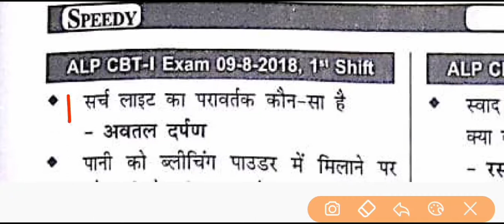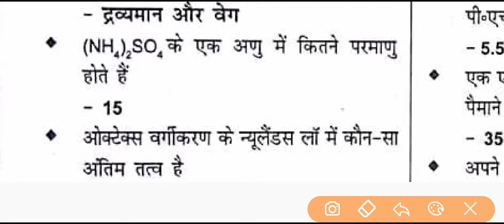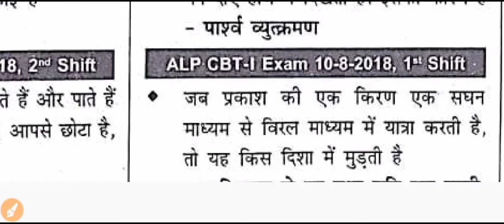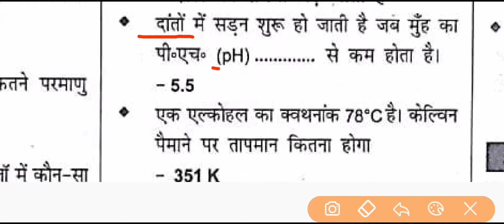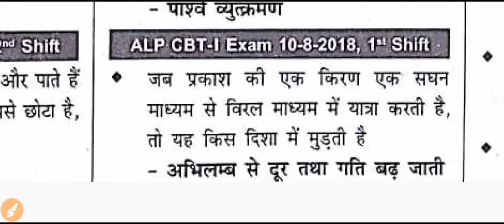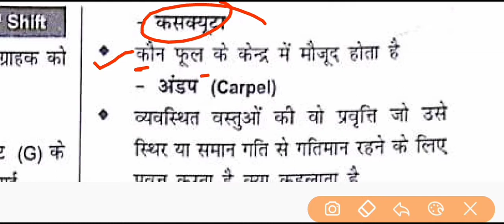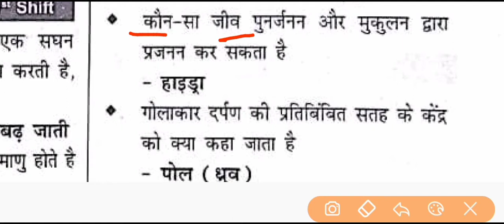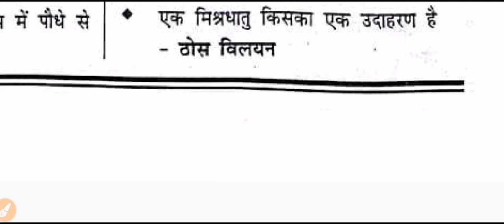Group d special practice 2021 | ग्रुप डी 2021 प्रैक्टिस | part 2 | speedy book gk gs ga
Group d special practice book jo ane wale group d  exam ke liye important hai

Speedy book
Speedy test
Speedy book previous year question
Basic test
Group d test
Speedy book test
Speedy gs
Speedy gk
Speedy ga
Group d previous year question 2018
Alp previous year question
Speedy science
Speedy physics book
Speedy biology book
Speedy 1
Speedy 2
Speedy 3
Rrb group d book
Rrb group d special test
Group d special test
Rrb science
Previous year paper physics